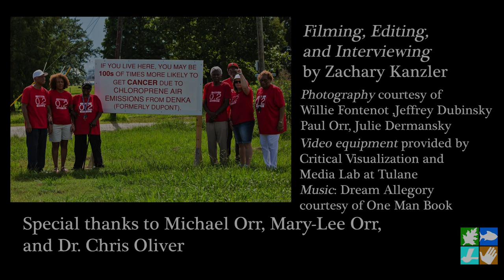Meet Your Louisiana Environmental Action Network Board Members - Malaika Favorite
Born in Geismar, LA, Malaika Favorite has had an accomplished career as an artist and writer. Her visual works can be found in numerous collections and her writings have won her the 2005 Louisiana Literature Prize for Poetry and the Naomi Long Madgett Poetry Award for her most recent collection of poetry: Ascension. Malaika was the first African-American student to integrate the Ascension parish highschool and carries on the legacy of her father, Amos Favorite, whose leadership was instrumental in the early years of LEAN.